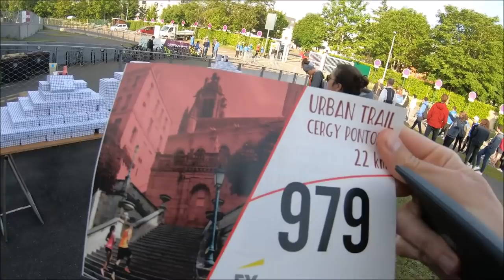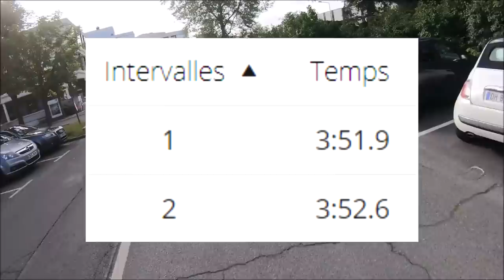Urban Trail Cergy Pontoise 2019 - JFEET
Revivez avec moi ma course, du retrait des dossards au ravitaillement d'après-course.
Objectif podium atteint ? Vous le saurez en regardant cette vidéo de l'Urban trail de Cergy Pontoise 2019

😍 MES PARTENAIRES
-10% chez Eona (code : JFEET)
-15% chez Meltonic (code : JFEETMELTO)